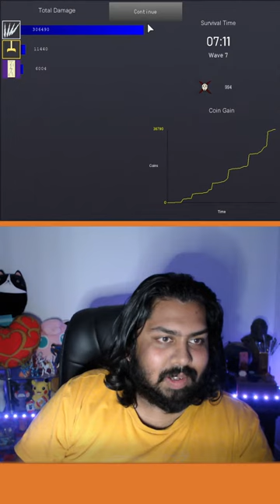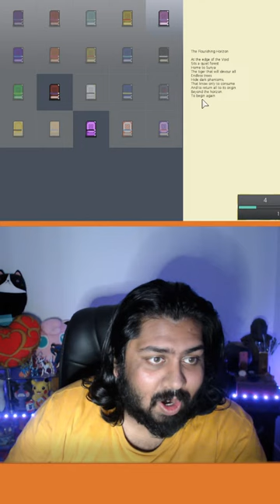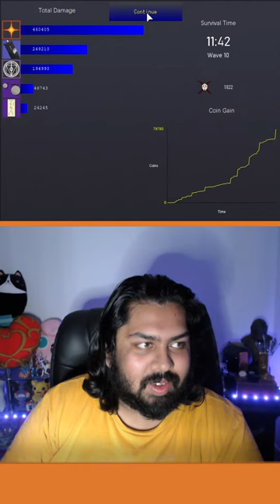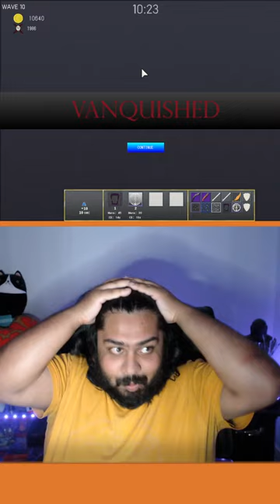🔴 Let's Play MORE Magi's Dream! Unlocking Maps, Lore & More! [LIVE]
LINKS!